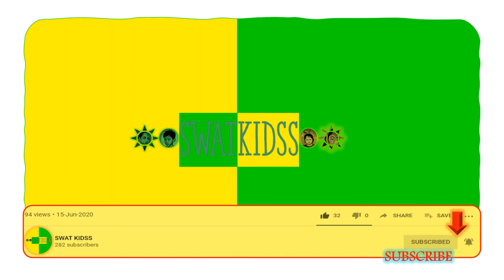SWAT KIDSS - Dance - Pepeta - Nora Fatehi - Rayvanny- RECHOREOGRAPHY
Swat Kidss is on a mission, to impart fun, enterainment, fitness & knowledge to the world.